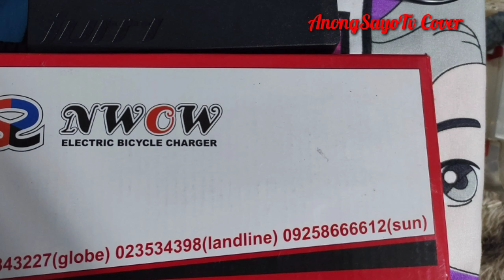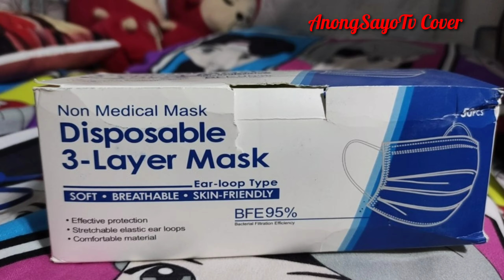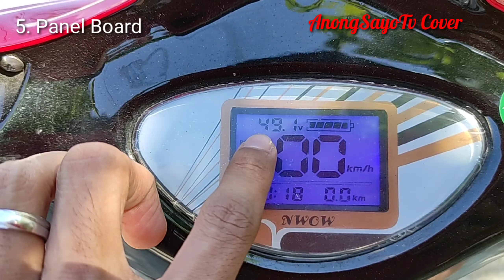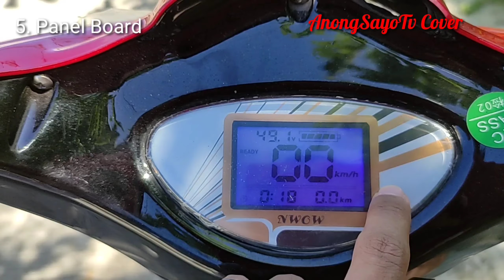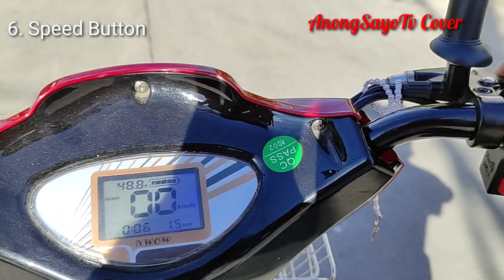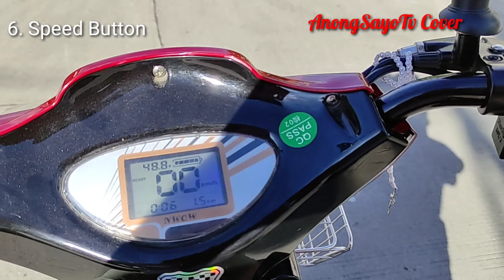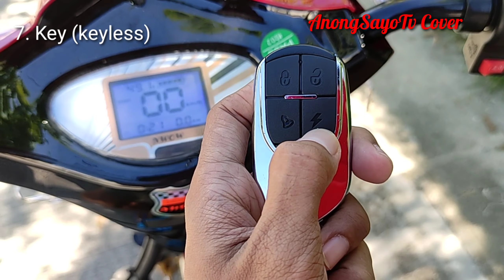13 Features That I Like With NWOW ERV EBIKE + Short Demo/Review | AnongSayoTv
Hi mga Ka-Annyeong .. I'm uploading anything about Korean Chismis thru AnneyongChika Update, Kpop Song, Korean Drama OST, Personal Vlogs, Tutotrial, Unboxing etc ... If you are new to my channel don't forget to LIKE, SHARE and click the SUBSCRIBE BUTTON and hit the NOTIFICATION BELL for you to be updated on my upcoming videos :)
Thank you ! 감사합니다 내 친구야